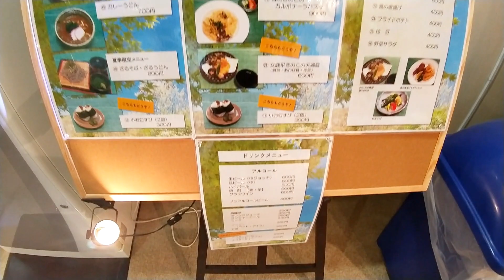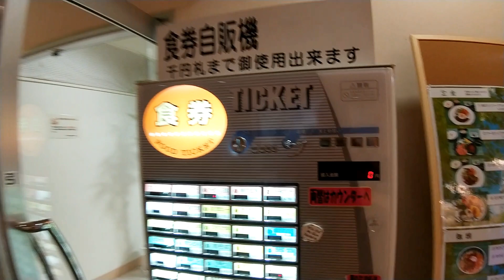広島県廿日市にある 魅惑の里 レストランみわく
広島県廿日市にある　魅惑の里
レストランみわくです。
ここでは洋風カツ丼を注文！